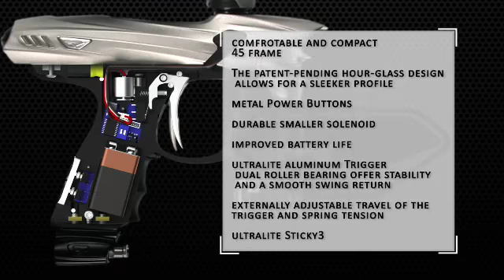Proto SLG 09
Information about the new 2009 Proto SLG